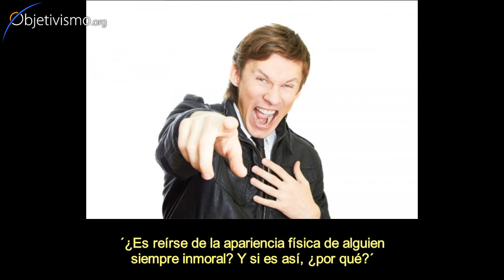¿Es inmoral reírse de la apariencia física de alguien?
Respuesta tomada de los podcasts del Dr. Leonard Peikoff, con permiso del autor. Ver

Ayn Rand Objetivismo Objectivism Filosofía Philosophy Aristoteles Aristotle Plato Platon Kant Friedrich Nietzsche Carl Sagan Marx Adam Smith Mises Bastiat Austrian School Hayek Milton Friedman Liberty Libertad Freedom Política Metafisica Epistemologia Arte Etica Moral Dilema Egoismo Altruismo Individualismo Colectivismo Estados Unidos United States Art Politics Money Dinero Love Amor Reason Razón Inteligencia Crisis Economía Capitalismo Comunismo Socialismo Liberalismo John Galt Atlas Rebelion Universo Existencia Realidad Absoluto Dios Ateismo Religion Vida Life